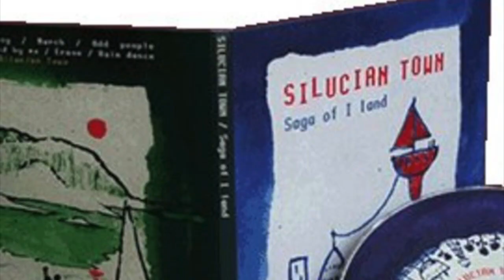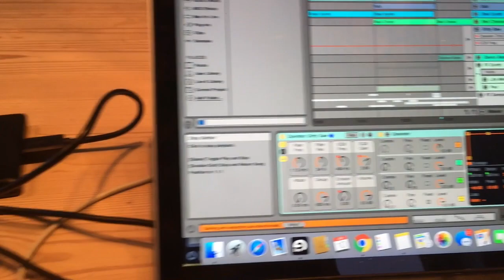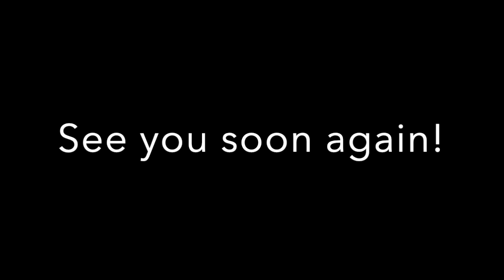Lena Nymark talks about some of her earlier musical projects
Lena Nymark is a Norwegian musician and composer. Here she is talking about some of her earlier musical projects.

Video 1 and 2: Song "Beast in the dark" from the album "Trapped in the silence. Video made by Lars Nikolay Riksheim
Video 3: Song "Pärris" by DinoSau from the album "A little crime. Video made by Andreas Paleologos.
Video 4: Song "All day and all of the night" by "the Kinks", performed by Hanne Hukkelberg with band. Recorded in Norwegian television NRK.
Video 5: "Glimpse of light" by Terje Isungset recorded inside of Nigard Glacier (Jostedalen).Video made / Somewhere On Earth Producer: Dominique PIPAT/ Film Director: Anne VIRY-BABEL/ Photography: Jean-Christophe CHENEAU
Video 6: Song "It´s up to you" from the album "Beautiful Silence". Video by Bård Røssevold, photo by Magnus Nordstrand.
Video 7: "Trapped in the silence" from the album "Trapped in the silence". Animation by Nicola Piovesan.